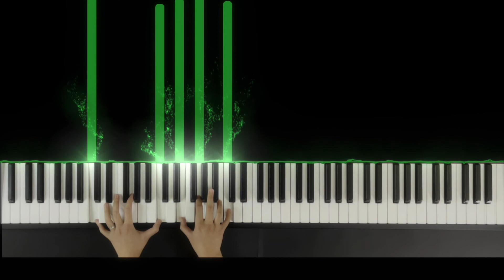Your Guardian Angel - Red Jumpsuit Apparatus | Piano Cover/Tutorial in C Major | Lyrics in CC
Piano Cover | Tutorial (Synthesia with Note Labels) by Grazelle

Chords: C, G, Am, F (and I just played around with the chords)

Lyrics in closed caption (CC)

I hope you enjoy my piano videos.